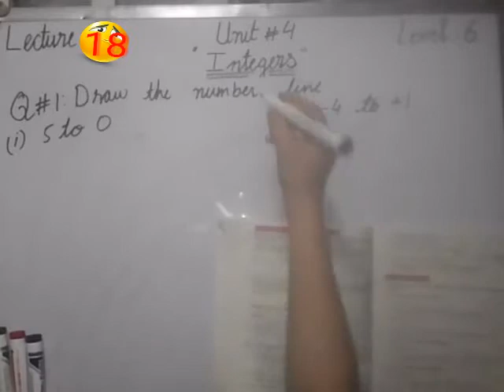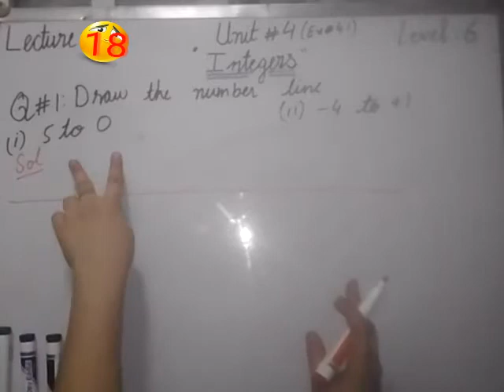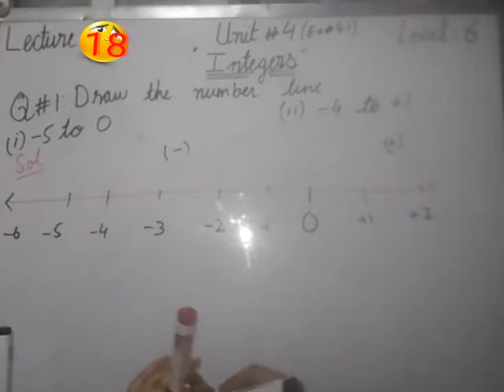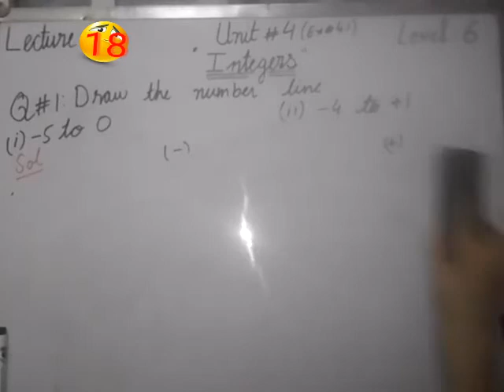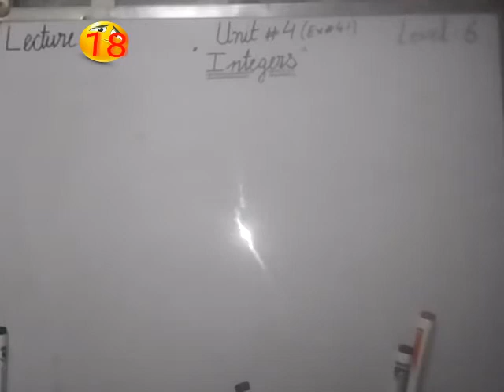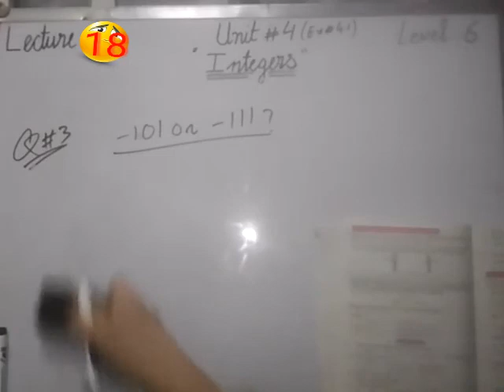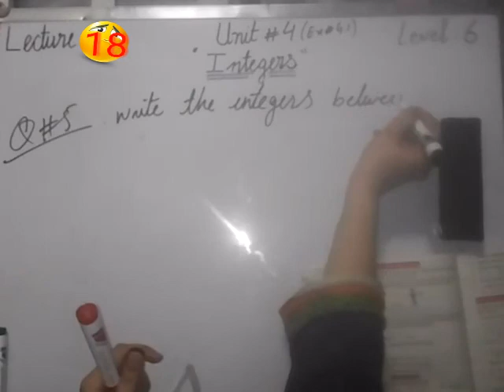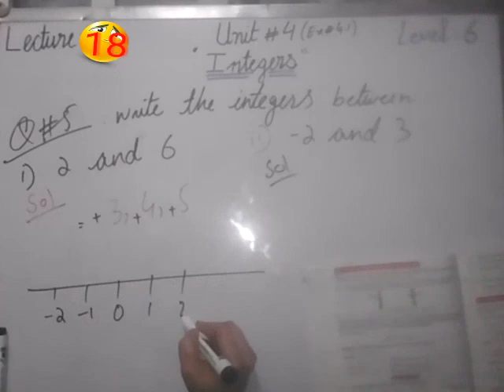Level 6 Maths Lecture 18 Unit 4Ex#4 1